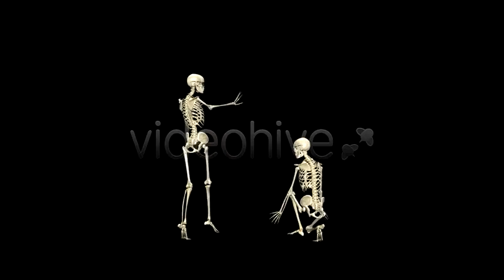Funny Skeleton - Belly Dance - Pack of 2 | Motion Graphics - Envato elements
animation,ballet,belly,dance,dancing,funny,ghost,grunge,halloween,hell,helloween,horror,party,sexy,skeleton